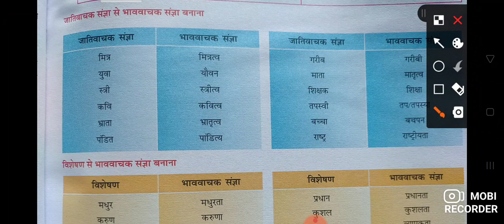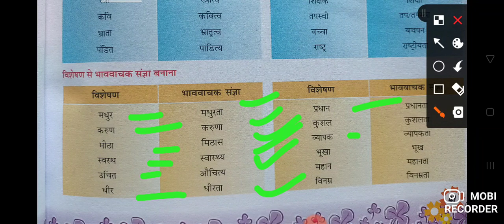जातिवाचक संज्ञा से भाववाचक संज्ञा बनाना विशेषण से भाववाचक संज्ञा बनाना